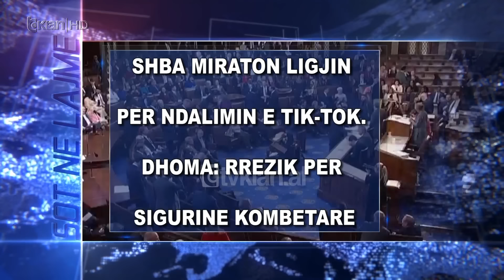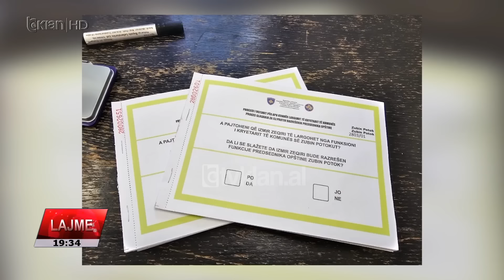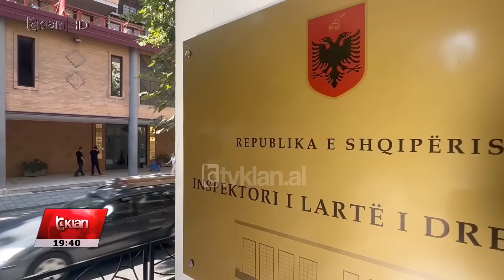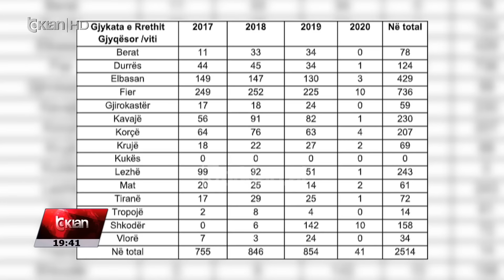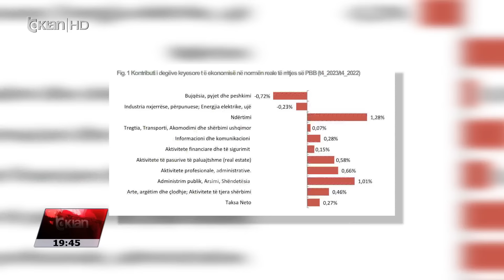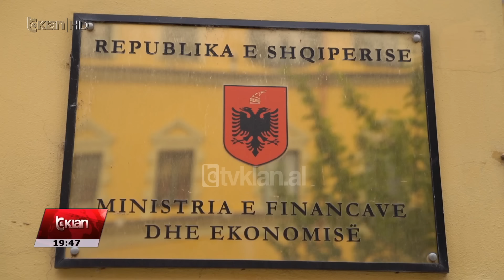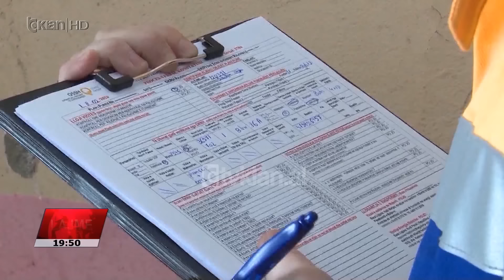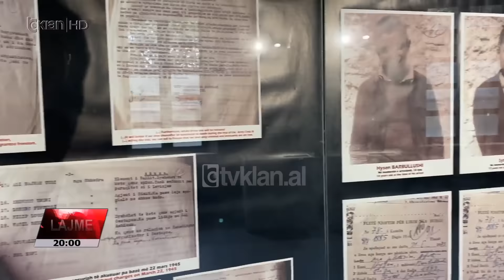Edicioni i Lajmeve Tv Klan 21 Prill 2024, ora 19:30 | Lajme - News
Headlines 21 Prill 2024
Serbët në Kosovë bojkotojnë procesin. Dështon votimi për shkarkimin e krerëve shqiptar të 4 komunave
Serbët iu bindën thirrjes së Listës dhe bojkotuan në masë zgjedhjet  për shkarkimin e kryetarëve shqiptarë të komunave të veriut te Kosoves. Nga rreth 47 mije zgjedhës ne total moren pjese mbi 200 votues, ndërsa ne Komunën e Zveçanit nuk u hodh asnjë vote.

Reforma zgjedhore/Aleatët e PD, të ndarë për sistemin, listat dhe koalicionet
Aleatët e PD-së mbajnë qendrime të ndryshme sa i përket reformës zgjedhore. Agron Duka thotë se listat e hapura dhe krijimi 3 deri në 4 zonave zgjedhore janë të panegociueshme, ndërsa Nard Ndoka kërkon kthimin e koalicioneve klasike.

ILD përfundon kontrollin e lirimeve me kusht. Metani: Gjetëm shkelje të rënda
Inspektorati i Lartë i Drejtësisë përfundon procesin e kontrollit të procedurave të lirimeve të të burgosurve me kusht. Kreu i këtij institucioni, Artur Metani thotë për TV Klan se gjatë inspektiveve u konstatuan raste të shkeljeve te rënda.

Raporti i ERRE: Fotovoltaikët ulën konsimin e energjisë nga biznset

Bizneset në vend gjatw vitit 2023 konsumuan më pak energji elektrike të ofruar nga KESH. Sipas raportit tw ERRE-s për këtë ka ndikuar vetëprodhimi i energjisë nga impiantet fotovoltaike.

SHBA miraton ligjin për ndalimin e TIK-TOK. Dhoma: Rrezik për sigurinë kombëtare

Dhoma e Përfaqësuesve në Kongresin Amerikan votoi me shumicë dërmuese votash ligjin për te ndaluar përdorimin e TikTok-ut në Shtetet e Bashkuara. Autoritetet tone se aplikacioni paraqitet rrezik per sigurinë kombetare. Vendimi final i takon Senatit.

Gjetja e të zhdukurve të komunizmit, në vendnumero. Kërkimet, peng e një VKM-je
Kur kanë kaluar më shumë se 33 vite nga rënia e komunizmit, 6 mijë persona të zhdukur nga regjimi nuk kanë ende një varr. Pavarësisht premtimeve, kërkimet për gjetjen e tyre vijojnë të mbeten në vend-numëro.

Euro2024/ Deschamps, për të bërë histori. Kërkon trofeun e vetëm që i mungon
Franca është një prej pretendenteve kryesore për fitimin e kampionatit europian të futbollit qe mbahet ne Gjermani. Për trajnerin Deshamp ky konsiderohet shansi i fundit për të fituar trofeun e vetëm që i mungon si trajner i gjelave.